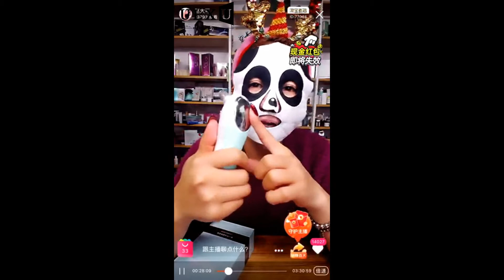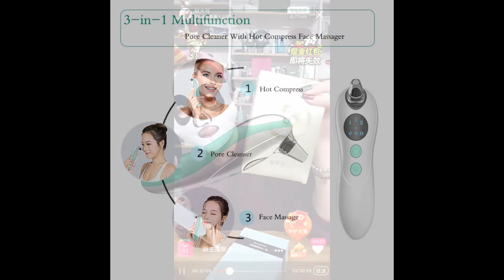3 in 1 Pore Cleaner Blackhead Remover With Face Massager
Function 3 in 1
Blackhead Acne Cleanup
Facial thermal treatment expands pores and kills mite bacteria
Introduction of high frequency vibration facial massage essence
ULXU HEALTH (SHENZHEN) CO.,LTD